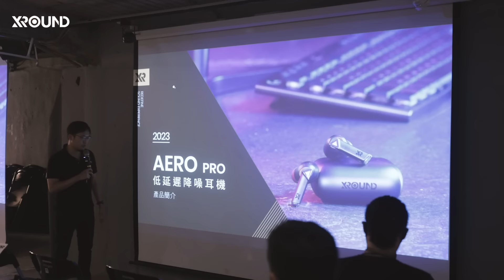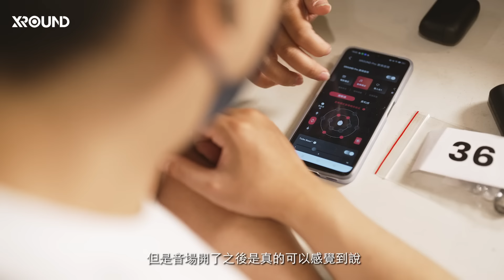為什麼選擇 AERO PRO 低延遲降噪耳機？試聽會心得實錄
【AERO PRO 低延遲降噪耳機 首發試聽會】試聽實錄

上周末舉行了 AERO PRO 首發試聽會，非常感謝各位老朋友、新朋友不畏大雨前來支持 XROUND！
沒有前來的朋友們不用擔心！

⚡實測 AERO PRO｜PS5 與 PC遊戲試玩

擊發瞬間僅30毫秒的延遲速度，讓人體幾乎感覺不到延遲。且同步實現音訊、語音同步傳輸，遊戲 + 對戰通話一機搞定。
🙋‍♂️「比擬有線耳機」「幾乎感覺不到延遲。」

🌐可調式環繞音效｜試聽遊戲前導影片﹑電影

獨家開發XROUND PROTM環繞音效，水平聲音方位、遠近可調，更提供聲音垂直音場調整，完全解放環繞音效客製功能。
🙋‍♂️｢尤其電影的部分真的滿好的！」「可以感覺到聲音從四面八方傳過來」

 🔊舒適降噪 + HiRes音質｜串流音樂、手遊實測

相比一代，AERO PRO在耳機本體配備了主動降噪功能，針對耳麥也採用AI 語音降噪算法特化，可以有效消除 鍵盤滑鼠敲擊聲、主機風噪聲等，提供清晰優秀的遊戲語音對戰體驗。
🙋‍♀️ 「降噪效果很滿意！」「降噪跟音質都比前一代明顯的有提升。」